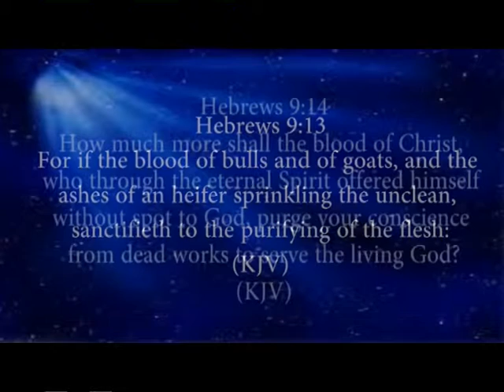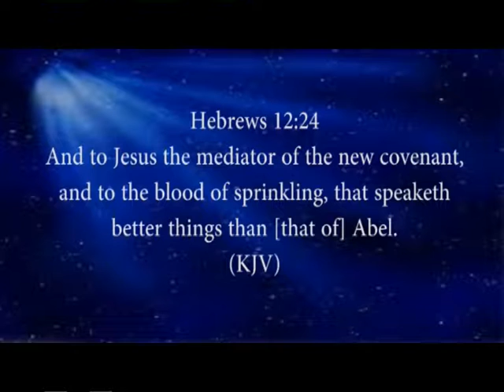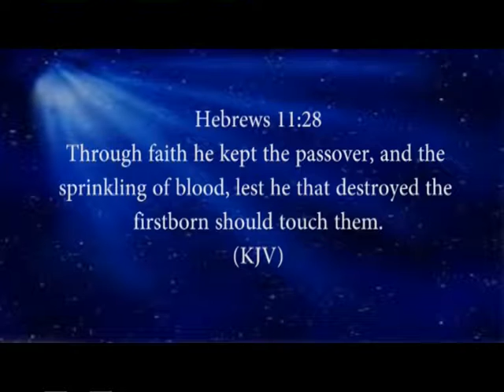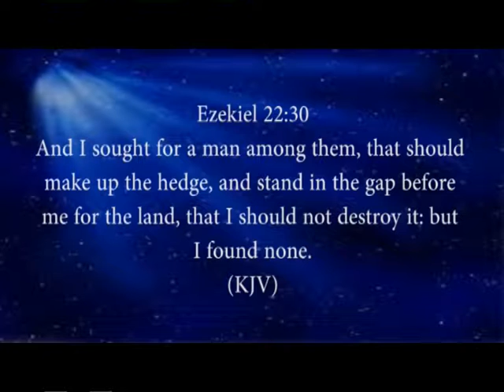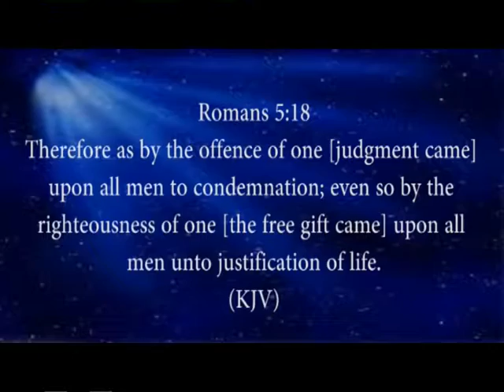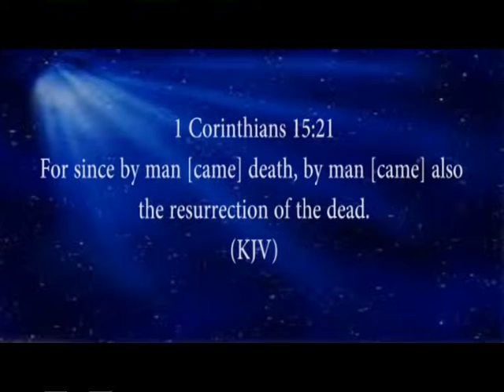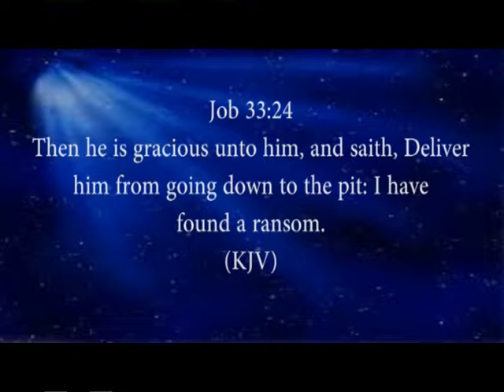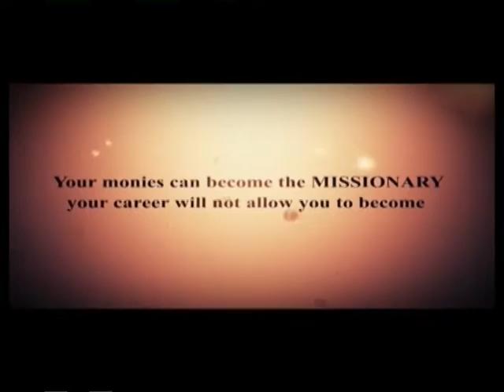Dealing with Bloodline Patterns | Dr Antoni Okoh | Moment of Recovery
Welcome to Sovereign Word Church online founded by Dr. Antoni Okoh a great servant of God with a strong healing anointing; who has been raised by God to revive lost hopes by healing the sick and impacting lives by ministering the word of God.

Sovereign Word Church is a ministry dedicated to the total recovery of the sick and the afflicted, we exist to minister the Love of God to others in need.

We are helped of God in times of trials, so that we having been helped of God are able to minister to others who are going through what God has helped us from. We are saved to save others, we are healed to heal other, that is why we exist as a church. (2 Cor 1:3-4)

1 Soul Winning.
2 Ministering to the needs of the hurting persons through various outreached.
3 Ministering recovery to men and empowering them to recover others.
4 Training and making every member to become a minister of God to the people.